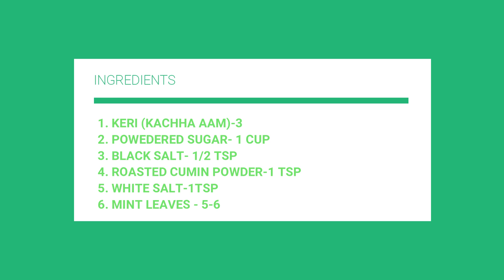Khatta Meetha keri pana (Raw Mango Juice)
Healthy, Tasty & Refreshing home made raw mango cold drink